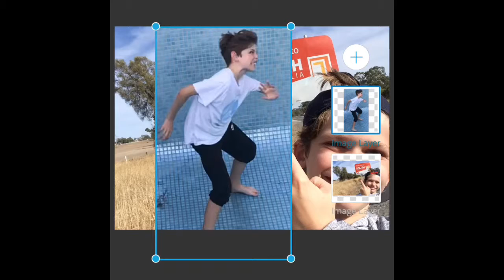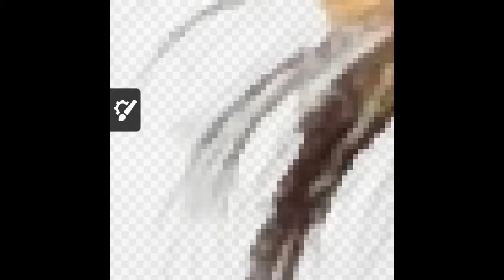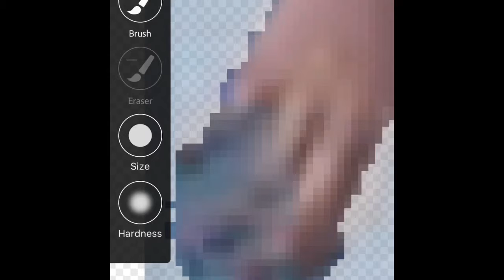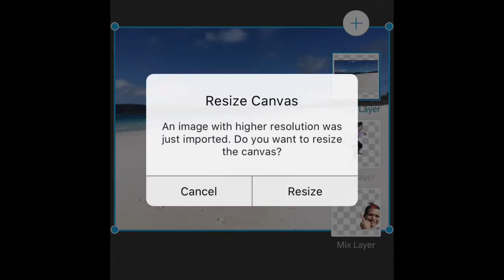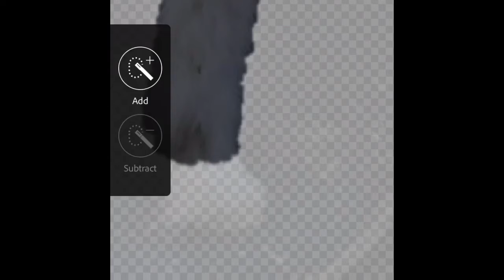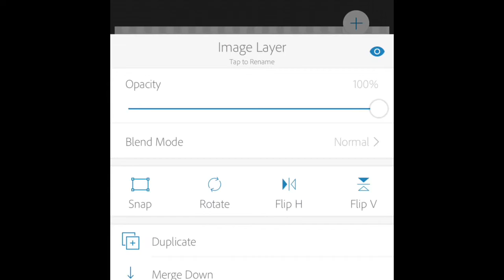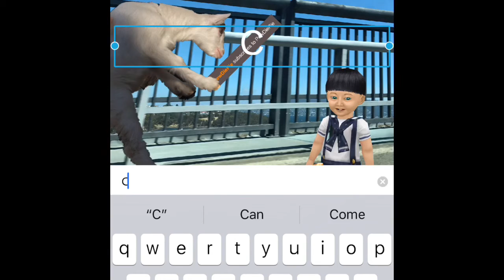Photoshop With Cooper #2